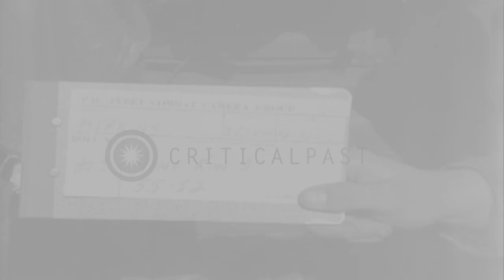A mine being unloaded onto a Landing Ship Dock off the coast of Korea during the...HD Stock Footage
A mine being unloaded onto a Landing Ship Dock  off the coast of Korea during the Korean War.

A US mine sweep boat operation in the Sea of Japan off the coast of Wonsan in Korea. Men on stern of a boat as it pulls in a mine. The mine sweep boat tows a mine as it comes along side an LSD (Landing ship Dock). A crane hooks onto a mine and swings it over the well deck. The mine is lowered into the well deck as men try to unload it. Location: Sea of Japan. Date: April 30, 1952.

57,000+ broadcast-quality historic clips for immediate download.